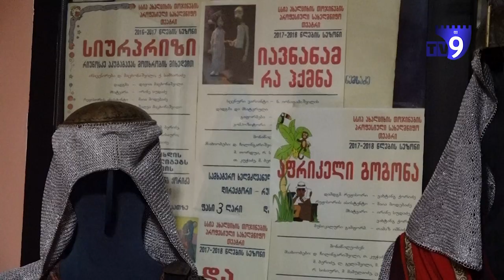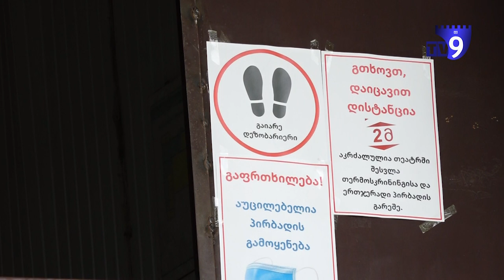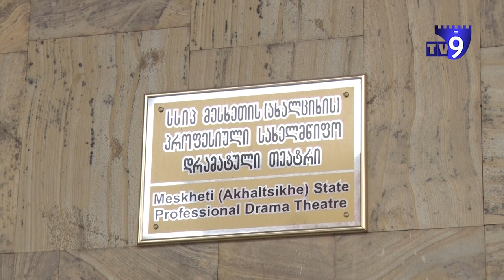12 წლამდე ასაკის ბავშვებისთვის პირბადის ტარება მაინცდამაინც გამკაცრებული არ არის - თოჯინების თეატრი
ახალციხის თოჯინების თეატრმა სცენაზე რეპეტიციები განაახლა, მესხეთის თეატრი კი მარტში შეწყვეტილ სპექტაკლზე მუშაობას იწყებს. კულტურულმა დაწესებულებებმა ჯანდაცვის სამინისტროს რეკომენდაციები მიიღეს, რომლითაც მუშაობისას უნდა იხელმძღვანელონ. თუმცა მთავრობას ჯერ არ განუცხადებია, როდის შეეძლებათ თეატრებს სპექტაკლების გამართვა და მაყურებლის მასპინძლობა.